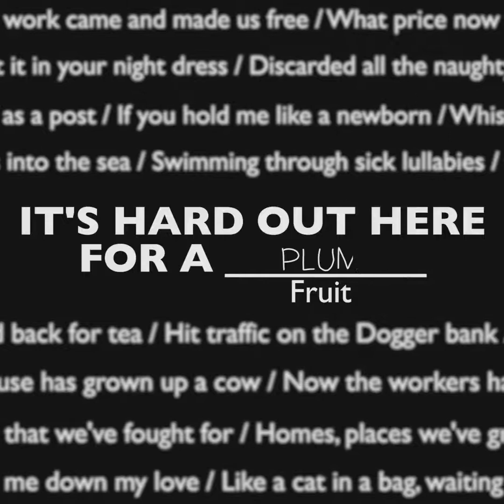BØRNS Food Answering & game of lyrical (Faded Heart)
Food Interview & game of lyrical (Faded Heart) at Tastemade Studios Jan 13,  2018
Listen to real version of "Faded Heart " New slbum "Blue Madonna"